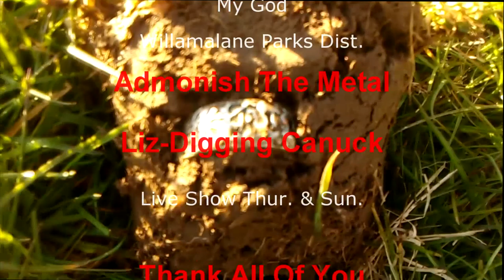Dirt Diggler AMAZING Hunt, Coin Spill, Token and SILVER